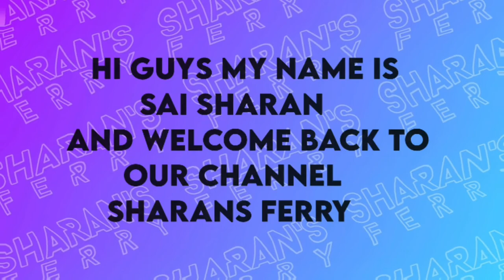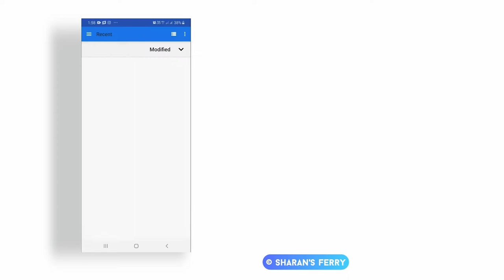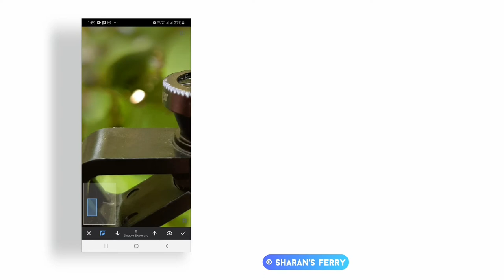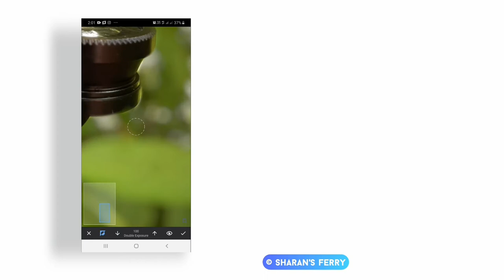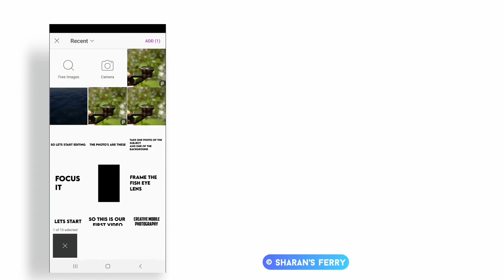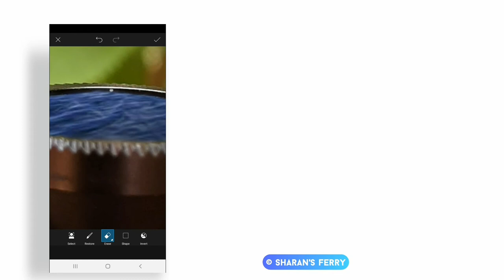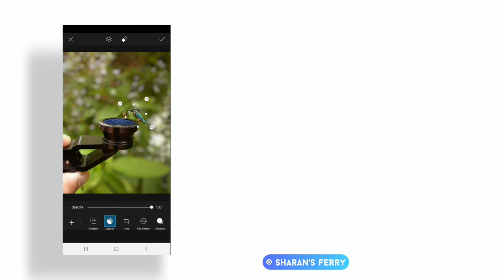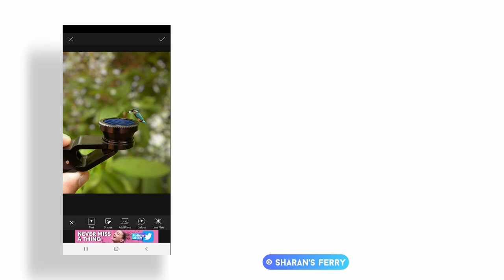Photo Manipulation || CREATIVE MOBILE PHOTOGRAPHY || Ep : 01 | Sharan's Ferry.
Hi guys today in our channel we are going to start a new series "CREATIVE MOBILE PHOTOGRAPHY " So this is the first video of our series  so subscribe and support me 😍✌️

            ʏᴏᴜʀ ᴏɴᴇ sᴜʙsᴄʀɪʙᴇ ᴍᴀᴋᴇ ᴍʏ ᴅᴀʏ

image

                 W͛a͛i͛t͛ f͛o͛r͛ t͛h͛e͛ n͛e͛x͛t͛ v͛i͛d͛e͛o͛